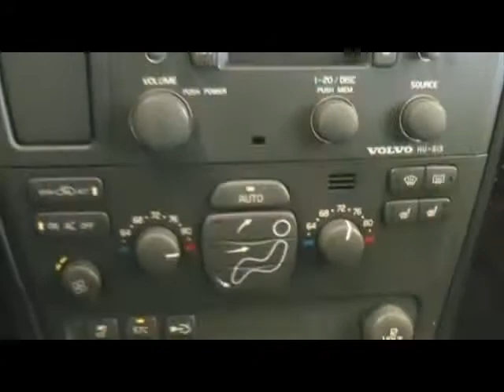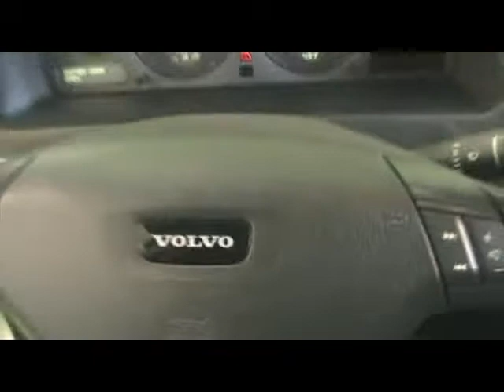01 Volvo S60 2 4T S2727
2001 Mercury Villager